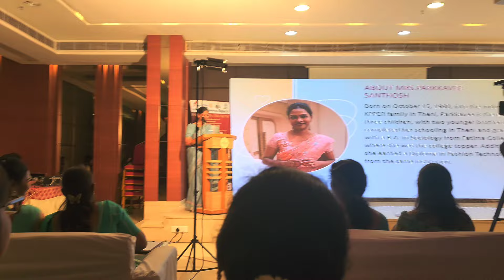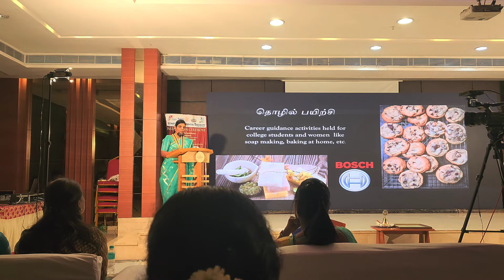House Cleaning and Organization work Started | Sunday Vlog | RK Family Vlogs